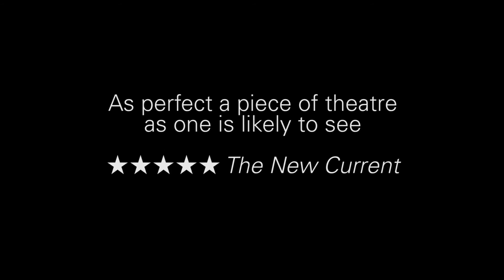Smoking Apples & Dogfish present CELL Trailer #3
Smoking Apples & Dogfish present CELL
Touring in Spring 2016 - Visit cell-show.co.uk for dates

After being diagnosed with Motor Neurone Disease, Ted goes on the trip of a lifetime... and so does His pet fish. Humorous, heart-warming and uplifting, CELL features charming puppetry, physical theatre and an original score to tell the story of one man's final adventure.

CELL was created by Little Cauliflower and Smoking Apples and is now produced by Smoking Apples and Dogfish.